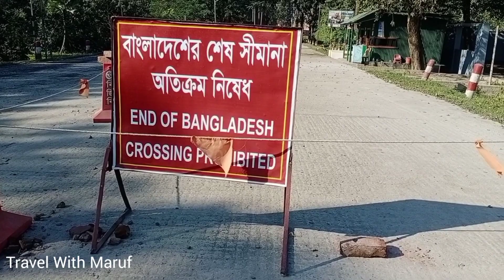Sona Mosjid , Chapai Nawabganj ( সােনামসজিদ , চাঁপাইনবাবগঞ্জ ) , Famous tourist place in Bangladesh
Fbid..